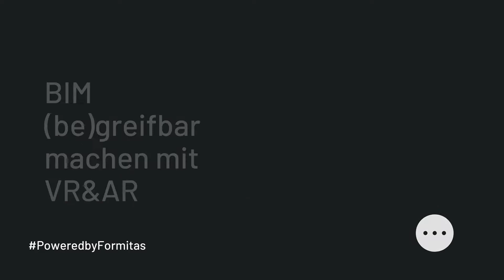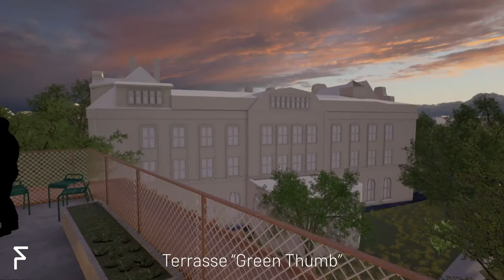Virtual & Augmented Reality | Powered by Formitas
Der Einsatz von Virtual Reality und Augmented Reality in der digitalen Planung ermöglicht virtuelle, interaktive 3D-Erlebnisse. In Kombination mit Building Information Modeling machen VR & AR Visionen erlebbar und Bauprojekte für alle Akteure greifbar, sodass gemeinsam bessere Entscheidungen getroffen werden können. Dieses Video verdeutlicht, wie auf diese Art nahezu spielerisch moderne Raumgestaltung entsteht.